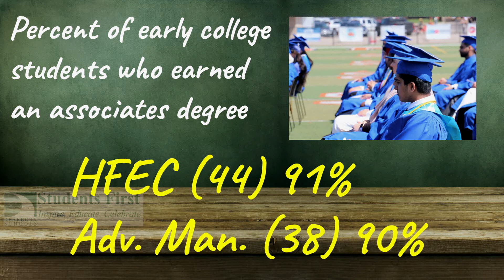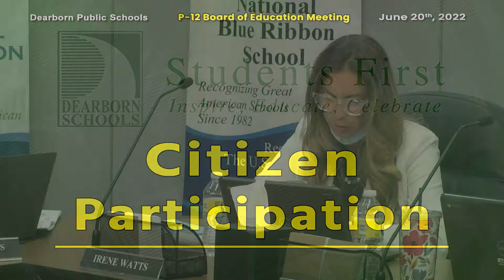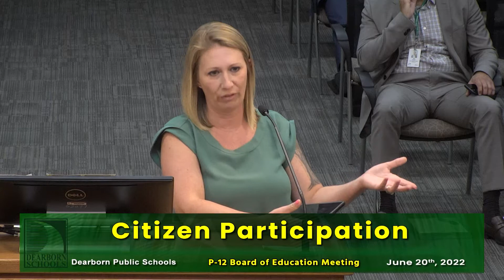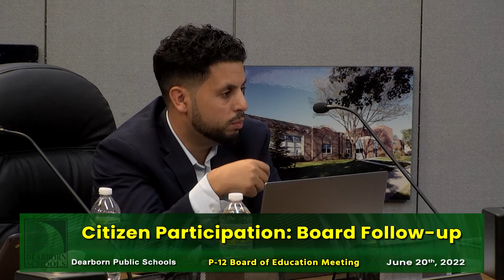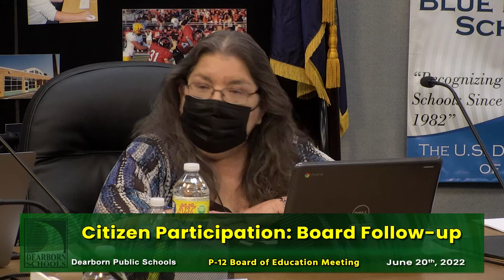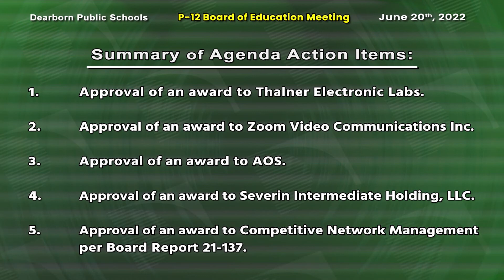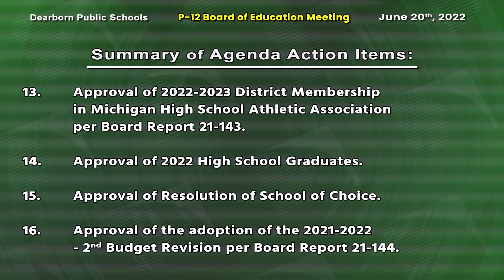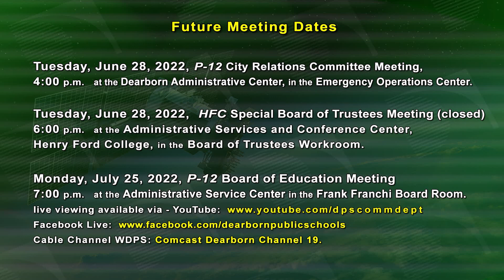June 20, 2022, P 12 Board of Education Meeting. part 2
Dearborn Public Schools. June 20, 2022, P-12 Board of Education Meeting.  Part 2.   Special Report:  A. Class of 2022 Accomplishments by Mr. Adam Martin.  Citizen Participation.  Board Discussion of Citizen Participation.  Action Items.  Board Business: A. Acknowledgment of Correspondence.  B. Board Member Committee and Organization Reports.  C. Board Member/Superintendent Commentary.  D. Requests for Information and/or Future Agenda Items. Future Meetings.